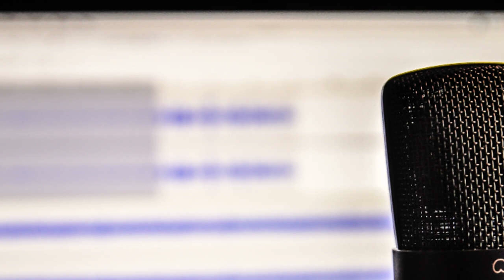Reimagining Community Support: Bonnie Eckley and the Camano Center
Episode Summary:In this episode, we are joined by Bonnie Eckley, Executive Director of the Camano Center and a talented artist. Bonnie shares her unique journey through the challenging times of COVID-19 and how she successfully turned around the financial situation at the Camano Center.
Bonnie delves into the impact of the pandemic on the Camano Center and the local community, shedding light on the importance of resilience and adaptability. She explains how the Center has pivoted its focus towards the senior and older adult population in the Stanwood Camano area, as they work to recover and rebuild post-COVID.
Listen in to learn about the innovative programs and services that the Camano Center is now offering to cater to the needs of the older community members, and how they are fostering a supportive environment for seniors in these unprecedented times.
Don't miss this inspiring conversation with Bonnie Eckley, as she shares her passion for community-building and offers valuable insights on how organizations like the Camano Center can continue to make a positive impact in the lives of older adults.
Links to Things Mentioned in this Episode:Camano Senior Center )Bonnie's Art )Community Resource Center
Mentioned in the beginning of the podcast:Courtney's New Business Location Podcast Interview

Camano Voice
Episode 176